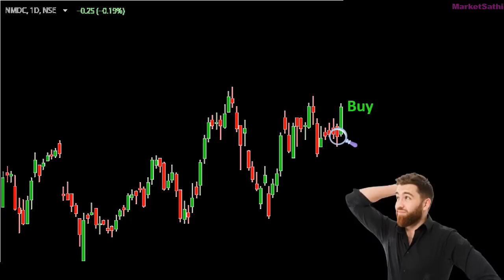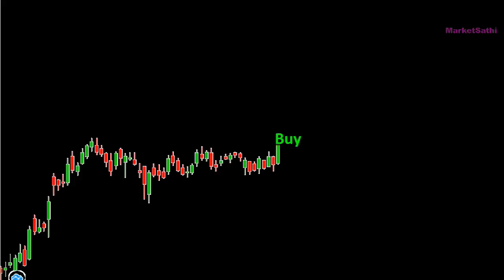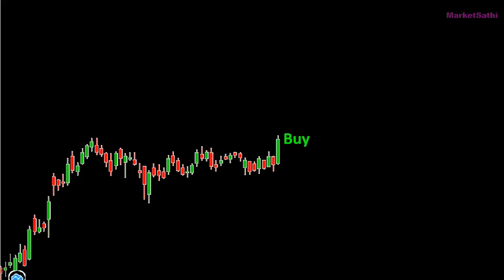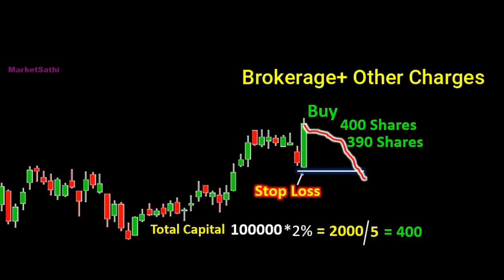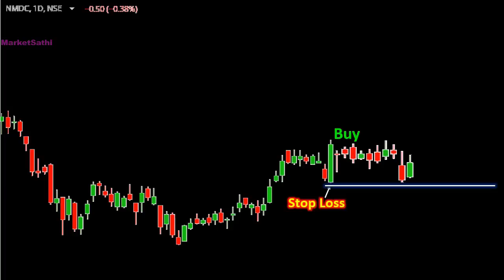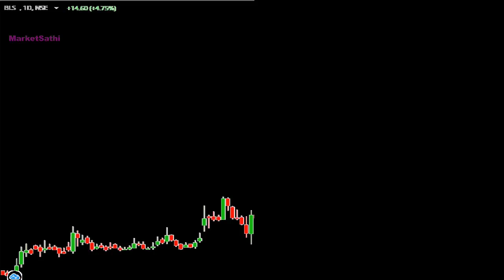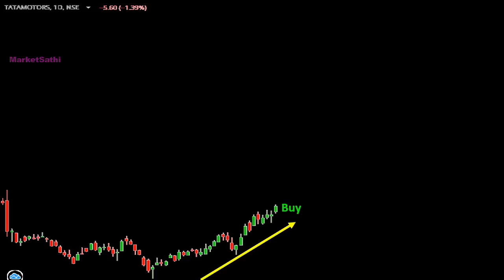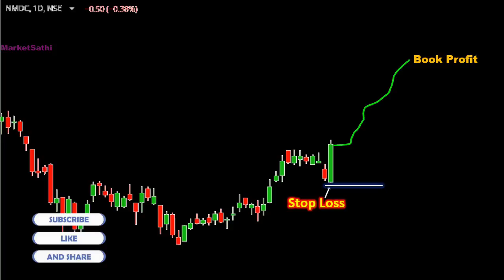Book Huge Profit And Protect Your Capital By Using This Secret Method | Learn Price Action Trading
To get Swing trading stock Ideas and analysis,

In this video, you will learn how to protect your capital from huge losses and how to book profit in trading.

trailing stoploss method
position sizing
exit trading strategy
trading strategy
day trading
trading
forex trading
intraday trading strategy
trading strategies
swing trading
best scalping strategy
intraday trading
best exit strategy trading
chandelier exit strategy
scalping strategy
exit strategy in intraday trading
exit trading strategies
best intraday strategy
best tradingview strategy
options trading
day trading strategy
exit strategy

KEEP LEARNING 👨‍🏫
KEEP PRACTICING 📊